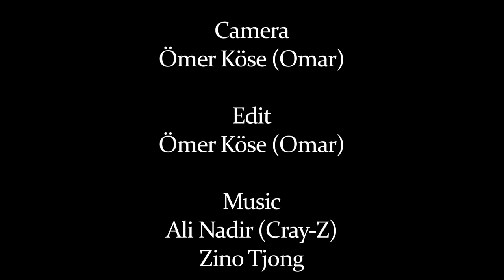Pastry Shoes European Tour with Mz Bratt and DJ Kayper - Amsterdam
World Famous G-MACK chats with Atlantic Records artist Mz Bratt and DJ Kayper during Pastry Shoes event in Amsterdam at Fashion Instinct.